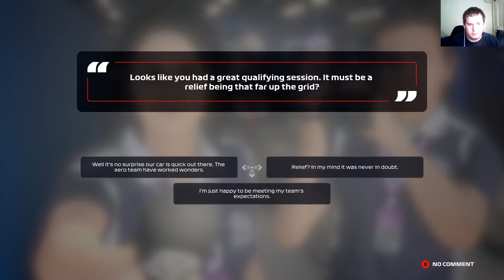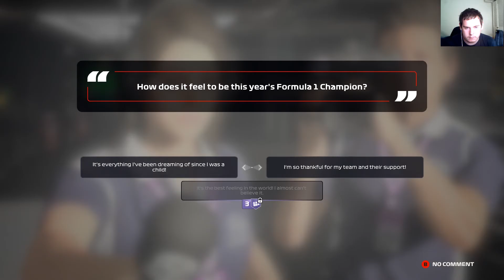F1 2020 My Team - Singapore Grand Prix (Wet Race!)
In this F1 2020 My Team Video we take part in the Singapore Grand Prix! All usual Race Ideas had to chance as this was a Wet Race! Was very nervous Driving in the Wet but happy with the end result!